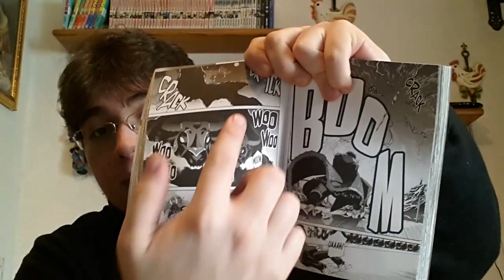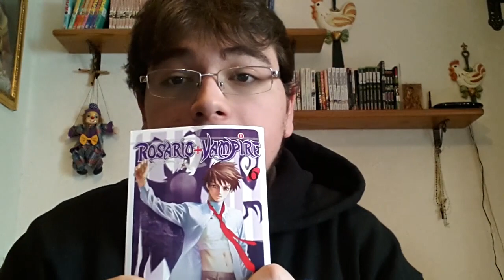Anime Vs Manga Video di Risposta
Video di risposta a Dellimellow! ^^

Ma anche alla sua pagina Il grande guerriero sanji